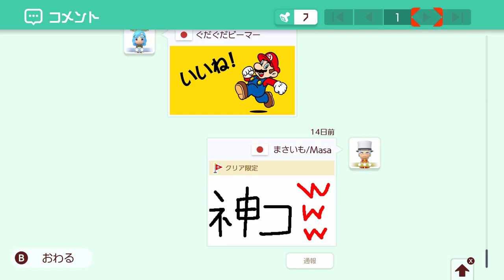【troll】フラワー取るだけなのにクリア率1.30％！？ マリオメーカー2